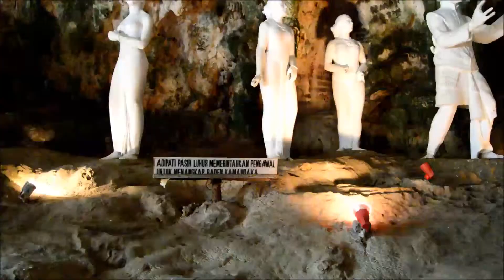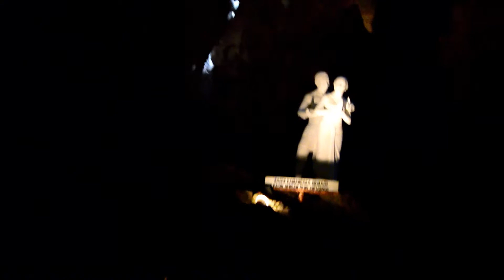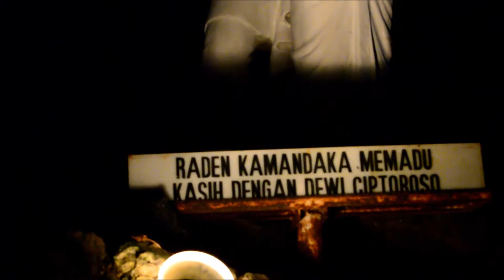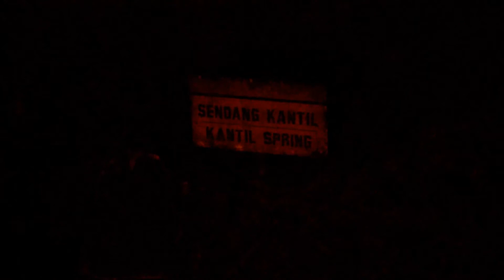Menyusuri Lobang Goa Jatijajar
di goa yang cantik ini terdapat ornamen-ornamen yang bertemakan cerita lutung kasarung versi masyarakat jawa tengah